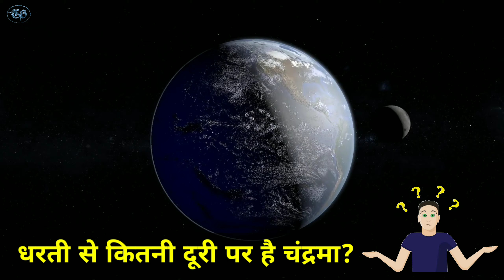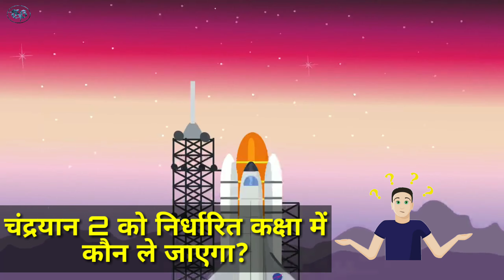क्या आप जानते हो कि CHANDRAYAAN 2 जैसी MISSION को भारत ही क्यू LAUNCH किया?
Hello dosto mujhe ummid hain ki up savi ache hi honge

  Dosto aj mere is video main maine chandrayaan 2 se jure kuch bate kahi hain or isse jure kuch sawal ka jabab vi diya hoon video ko pura dekhiyega.. Asha kartahoon ye video uplogoko acha lagega